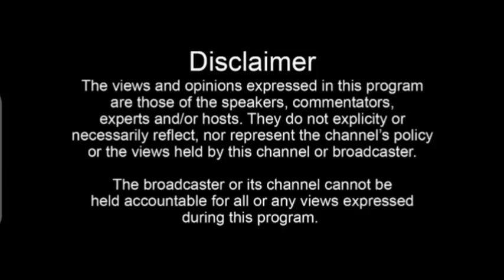LIST OUT😳: Here are the MPs secretly against Bobi Wine working for Museveni, they're still adamant!